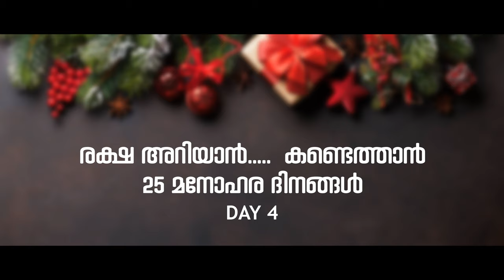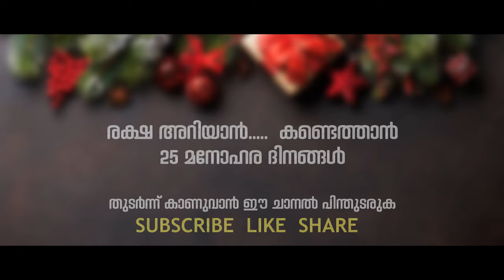രക്ഷപ്പെട്ട നല്ല കള്ളൻ|| CHRISTMAS BALOON DAY 4 || Fr. SIJO KANNAMPUZHA OM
രക്ഷയെന്താണെന് അറിയുവാൻ. ആ രക്ഷ നേടിയെടുക്കുവാനും;
ഈ ക്രിസ്തുമസ് കാലം നിങ്ങളെയും ക്ഷണിക്കുന്നു.

വിസ്റ്റാ ടി വി അവതരിപ്പിക്കുന്ന  *ക്രിസ്തുമസ് ബലൂൺ*

രക്ഷയുടെ 25 മനോഹര ദിനങ്ങൾ

അവതരണം Fr.സിജോ കണ്ണമ്പുഴ OM

കാണുവാൻ റേഡിയോ ആഞ്ചലോസിലേക്ക് മെസ്സേജ് അയക്കുക .